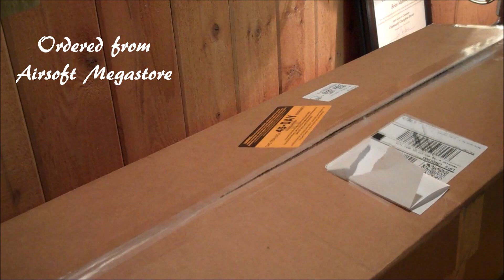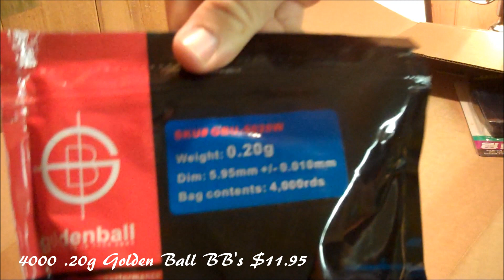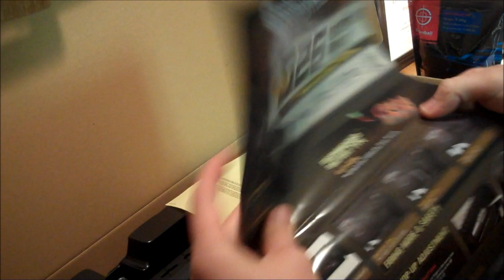Jigg Airsoft Christmas Unboxing G&G GR4 G26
Merry Christmas from the Jigg Airsoft team!

G&G GR4 G26 Electric Blowback
Universal Smart Charger
9.6v Nunchuck Battery
450 rd Hi-Cap Magazine
Diamond Tactical Full Face Protection "Ghost" Balaclava Mask
4000 .20g Golden Ball BBs

Hope you all had a great Holiday season! Be safe and when your gun is not in use, empty your mags, take the mags out, empty the chamber, put your gun on safety and unplug your battery.

We plan on having a skirmish on Monday December 26, 2011. Look for an upload then!
Happy Airsofting!